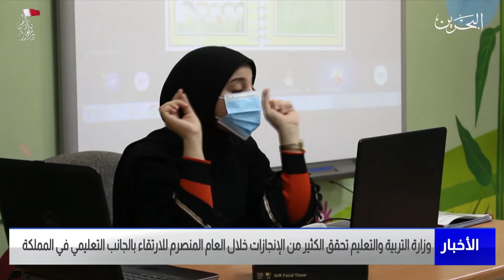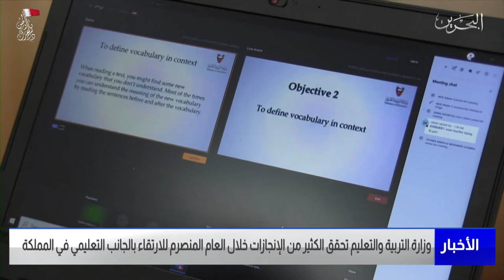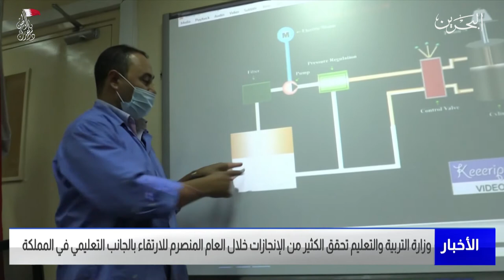البحرين مركز الأخبار : وزارة التربية والتعليم تحقق الكثير من الإنجازات خلال العام المنصرم 07-12-2021